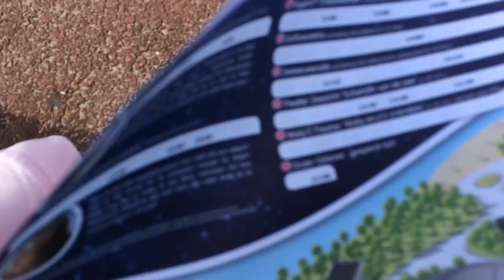Dagje naar het Dolfinarium Mams Vlogske #7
Tessa en ik zijn een dagje naar het Dolfinarium in Harderwijk geweest. Was echt de moeite waard!
Het was ook heel leuk om alleen met Tes te zijn, zo zie je veel meer de dingen door de ogen van haar en heb je lekker tijd en aandacht voor elkaar.
Vol op genieten dus! Genieten jullie mee?
Op de muziek van het Dolfinarium zit copy right van allerlei artiesten. De muziek is dus vervangen door de muziek van Kevin Mc Leod. Thank you Kevin for the great music!

Kijk de nieuwe weekvlog!: "Weekvlog 7 december 2019"